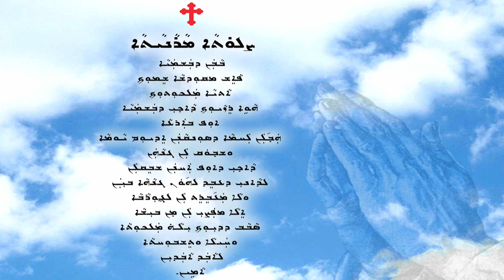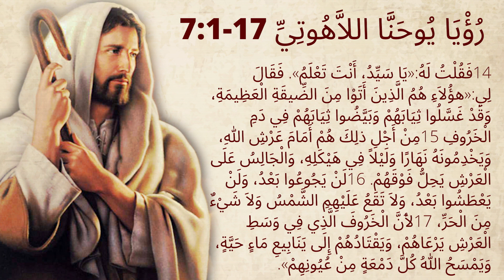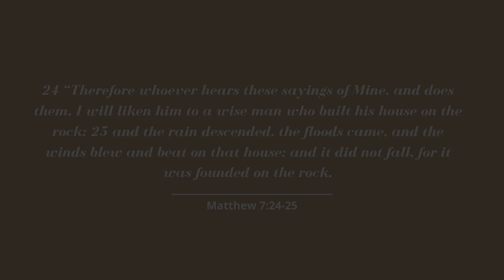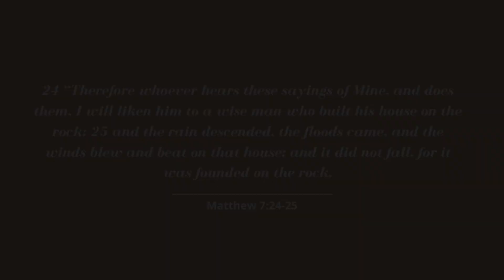ETS (Assyrian) | The Book of Revelation (Chapter 7:1-8) | Volume 16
H.G Mar Mari Emmanuel, Bishop of Christ the Good Shepherd Church, commentary on The Book of Revelation (Chapter 7:1-8).